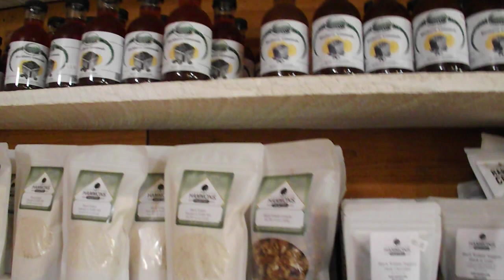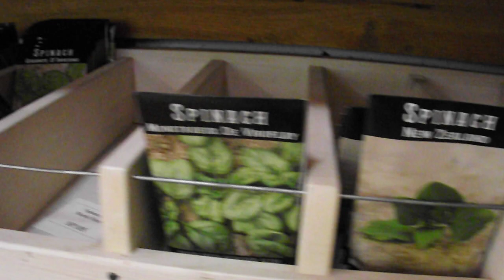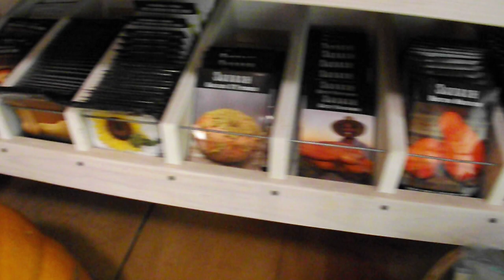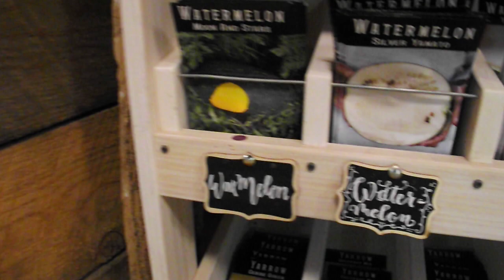TOUR OF BAKERCREEK HEIRLOOM SEED COMPANY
Here's a look at the many seeds they carry. This was something that I'm glad I took the time to experience. The staff at bakercreek were very inviting and nice. They will forever be apart of my garden family.